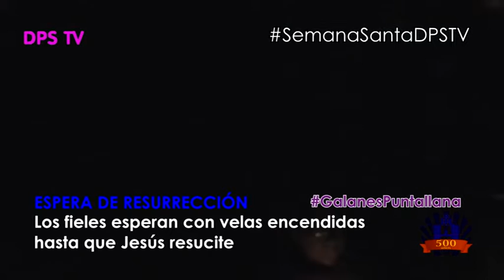Misa a oscuras antes de resurrección. Los Galanes ya están aquí. ALELUYA EN PUNTALLANA